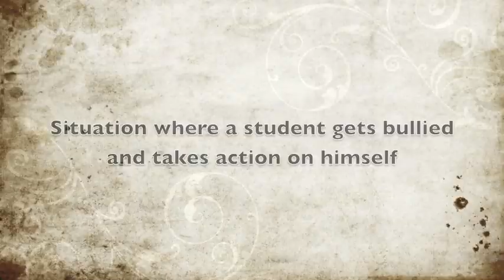Cap Violence Bullying Video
Bullying Video